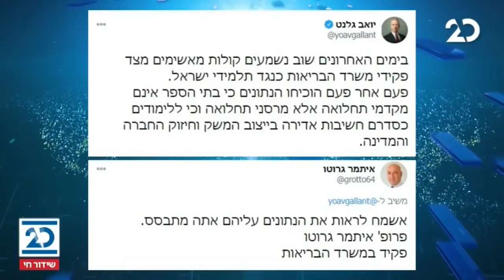הסיפור המרכזי עם בועז גולן ואראל סג"ל | 28.12.2020 | התכנית המלאה